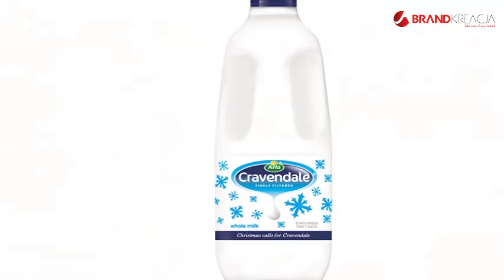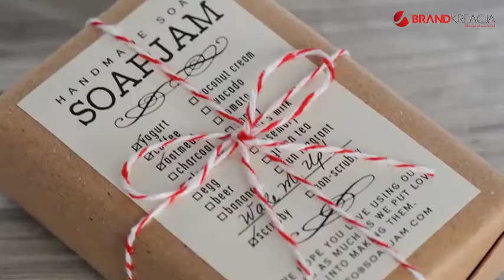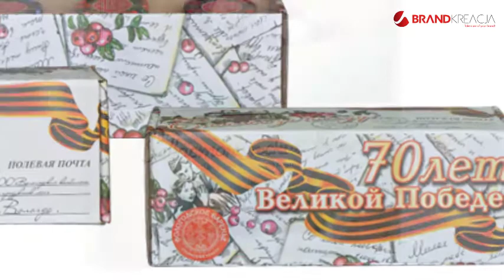5 причин почему стоит создавать новогоднюю ( сезонную) упаковку.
В предверии новогодних праздников дизайнеры предлагают решения по оформлению как магазинов так и самой упаковки.
Если ваша упаковка еще не приобрела праздничное настроение мы представляем несколько причин, почему это упущение нужно немедленно исправить.

Компания Brandkreacja - креативное агенство, поможет Вам создать упаковку с праздничным настроением.